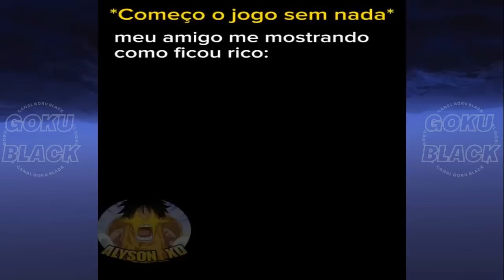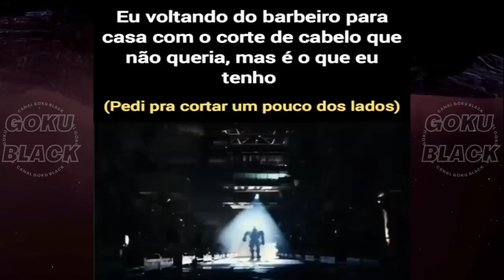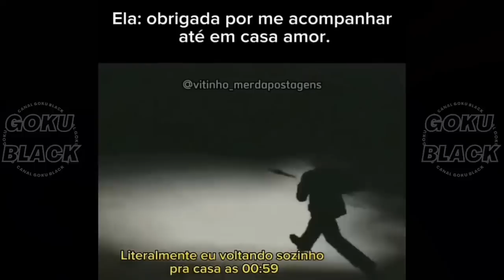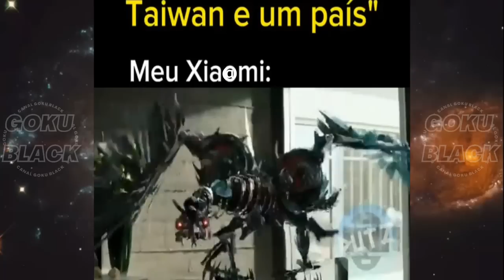Os Memes BR mais Hilários